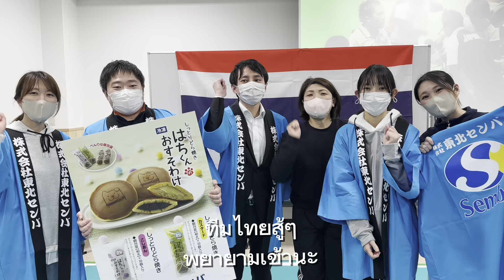頑張れ！タイチーム！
大館市 → タイ王国パラリンピックチーム

2024年8月28日に開幕するパリパラリンピック！
大館市はパリ大会に出場するタイ王国パラリンピック
選手団を応援しています！

がんばれタイチーム！

Message from Odate City to Thailand Paralympic Team

The Paris Paralympics will start on August 28, 2024!
Odate City is supporting Thailand Paralympic Team!

Go for it! Thailand Team!